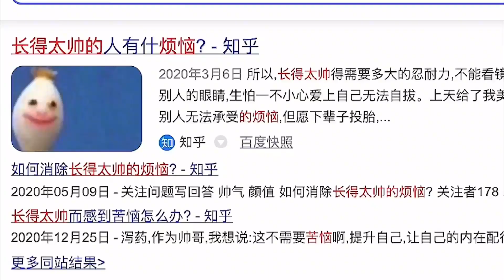乐高合集：悬浮砖块上搭建作品，选手们各显神通，没想到冠军竟是这个？粉丝直呼有黑幕【积木拌饭】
我们会特别关注儿童的安全需求，制作内容时会避免任何可能对其产生负面影响的情节。 乐高合集：悬浮砖块上搭建作品，选手们各显神通，没想到冠军竟是这个？粉丝直呼有黑幕【积木拌饭】
5分钟看完一集《乐高大师》